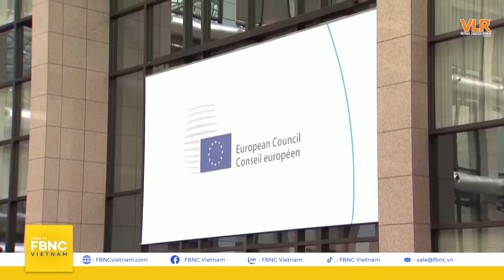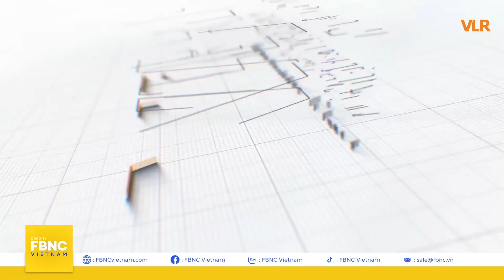EC bất ngờ nâng dự báo tăng trưởng Nga bất chấp căng thẳng | Góc nhìn kinh tế 16/11 | FBNC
EC bất ngờ nâng dự báo tăng trưởng Nga bất chấp căng thẳng | Góc nhìn kinh tế 16/11
Ngân hàng Goldman Sachs của Mỹ dự báo rằng kinh tế toàn cầu trong năm 2024 sẽ tăng trưởng hơn kỳ vọng.
Trong khi đó, Ủy ban châu Âu (EC) bất ngờ nâng dự báo tăng trưởng của Nga trong năm nay
Đối với tình hình kinh tế trong nước, hiện nay nước ta đứng thứ 3 thế giới về sản lượng quế và là nước xuất khẩu quế số 1 trên thế giới với kim ngạch đạt gần 300 triệu USD mỗi năm.
Mới đây, vùng nuôi nghêu tại huyện Gò Công Đông, tỉnh Tiền Giang đã được trao giấy chứng nhận ASC, mở ra cơ hội cho nghêu Gò Công Đông xuất khẩu sang thị trường châu Âu, châu Mỹ…
TIÊU ĐIỂM NGÀY: Reuters cho rằng tăng trưởng kinh tế châu Âu sẽ tiếp tục gặp nhiều khó khăn.
Tất cả sẽ có trong chương trình hôm nay. Và mở đầu là chuyên mục CHUYỂN ĐỘNG QUỐC TẾ.

FBNC
ĐỒNG TIỀN THÔNG MINH - CUỘC SỐNG THÔNG MINH